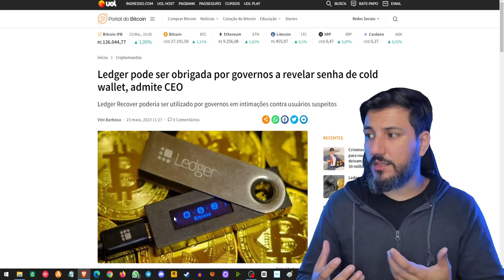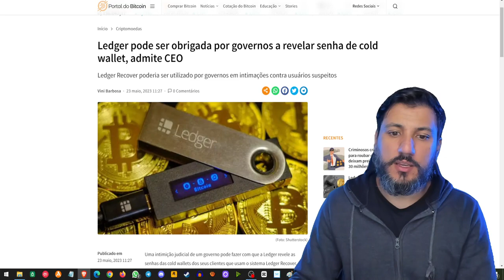LEDGER Sob PRESSÃO! 🚨 Governos podem EXIGIR Senhas de Cold Wallet? 💰⛓️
Vamos explorar uma notícia alarmante - o governo poderia forçar a Ledger a revelar senhas de cold wallets? Como isso afetará a privacidade e a segurança de suas criptomoedas? Discutiremos o potencial impacto disso no mundo das criptomoedas e o que isso significa para você como usuário da Ledger. Junte-se a nós nesta conversa importante!